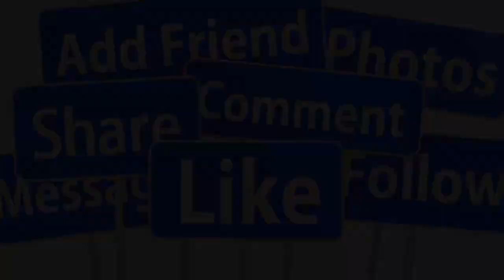🔴DANH CA HƯƠNG LAN CUỘC HÔN NHÂN VIÊN MÃN BÊN CHỒNG THỨ 2 VÀ CON GÁI TRÊN ĐẤT MỸ